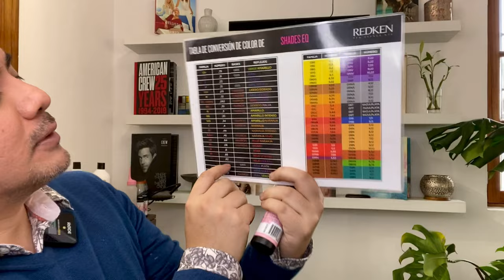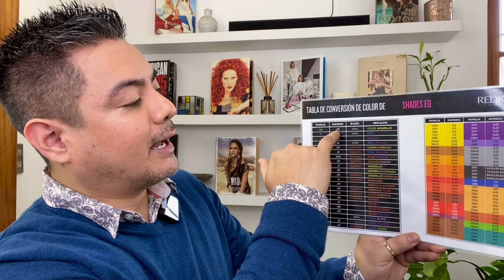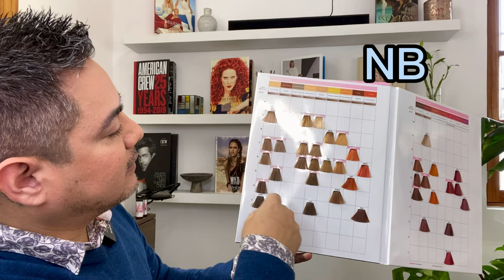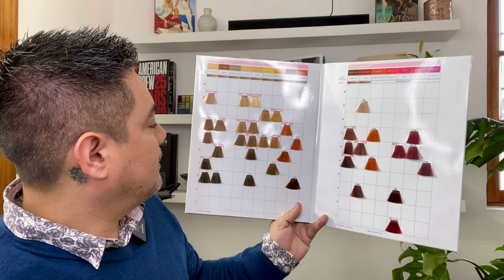Cómo usar Shade Eq de Redken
En este video te cuento ¿Qué es Shade EQ de Redken, ¿Cómo se usa ?, en qué casos se aplica y fórmula de mezcla. Como Leer Su Nomenclatura o que significan sus letras.  Una coloración Demi permanente con resultados increíbles. Eso y mucha más información aquí, si te gusto el video comparte o déjame saberlo en los comentarios 🙋🏻‍♂️ si necesitas usar este producto y no sabes como, este video es para ti.